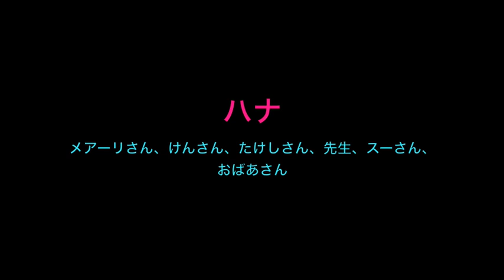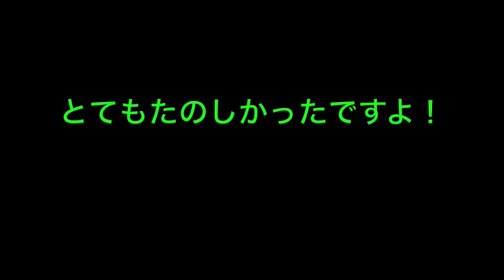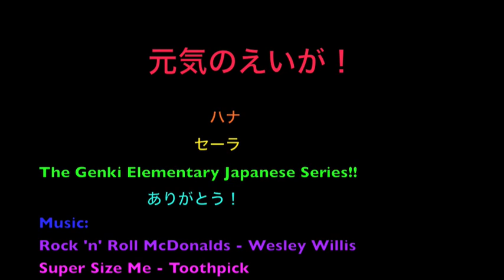Genki Movies Reenactment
Hana and Seera reenact L4, L5, and L6 from Genki, an Integrated Course In Elementary Japanese. L1, L2, and L3 coming soon. Sorry! No subtitles.